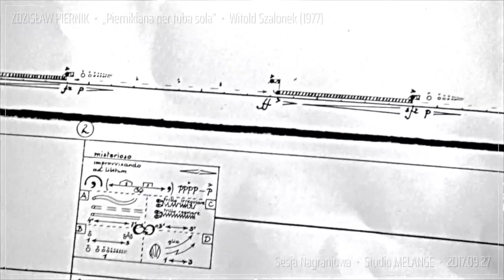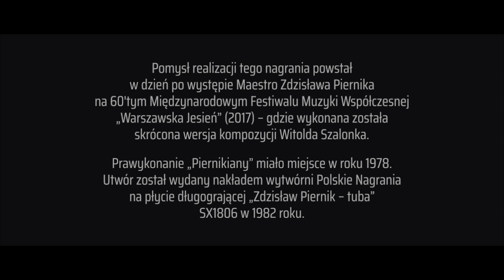⌖ Zdzisław Piernik (2017) ⌖ Piernikiana ⌖ Witold Szalonek ⌖ (trailer) ⌖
The recording was inspired by Maestro Zbigniew Piernik’s performance of a shortened version of Witold Szalonek’s opus at the 60th International Contemporary Music Festival Warsaw Autumn (2017).

„Piernikiana” had its world premiere in 1978. It was published by Polskie Nagrania record label on a „Zdzisław Piernik – tuba” SX1806 LP in 1982.

CREATED AND PRODUCED by Weronika Kami

SOUND ENGINEERING by Grzegorz Lindemann and Sebastian Kaliński

MASTERING by Grzegorz Lindemann

CAMERA  – Barbara Konopka, Piotr Muszyński

EDITED by Weronika Kami

PRODUCED by Sikorki jak Kanarki & Studio Malavida III

RECORDED at Studio Melange, Warsaw

SPECIAL THANKS to Ryszard Ługowski, Justyna Gardzińska and the whole Studio Melange team for their support in our Mission.

Biography

Once in a while our profession is inspired by a tuba artist who is a revolutionary for the instrument - one who, in spite of obstacles put in his path, creates a career that is not only successful but also pioneering in its impact on our instrument. One such inspirational artist is Polish tubist Zdzislaw Piernik.

His influence and fame is underscored by the many commissions and works composed especially for him. These works run the gamut of styles and genres, ranging from unaccompanied works to solos with tape. His recitals often have included works of his own composition and works from other composers inspired by his artistry. It was Zdzislaw Piernik that Krzysztof Penderecki had in mind when he composed his Capriccio for Solo Tuba. This work has become an important standard in the tuba repertory that is assured of constant performances far into the future. In addition to contemporary music, Piernik also has performed his own transcriptions of old masterworks and recorded innovative solo recordings that have been distributed worldwide.

by John Griffiths

International Tuba Euphonium Association
Honorary Life Members